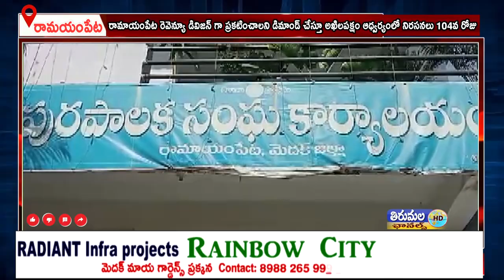రామాయంపేట రెవెన్యూ డివిజన్ గా ప్రకటించాలని డిమాండ్ చేస్తూ అఖిలపక్షం ఆధ్వర్యంలో నిరసనలు 104వ రోజు